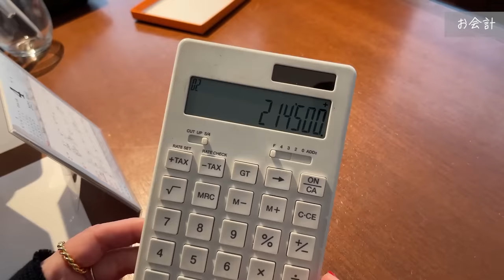【ショッピング】春夏服を爆買いしちゃいました【辺見えみり】